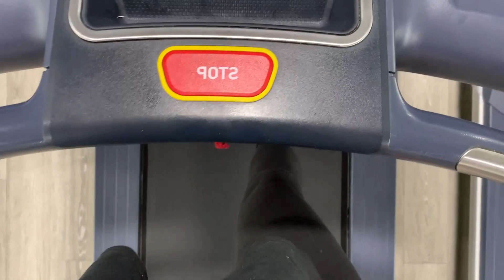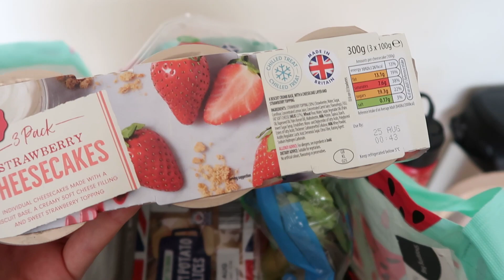Puppy play date & shopping! | vlog